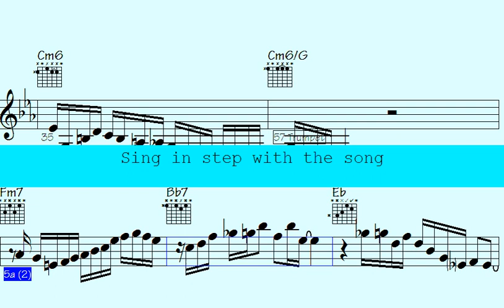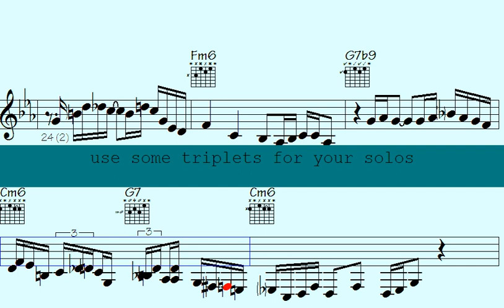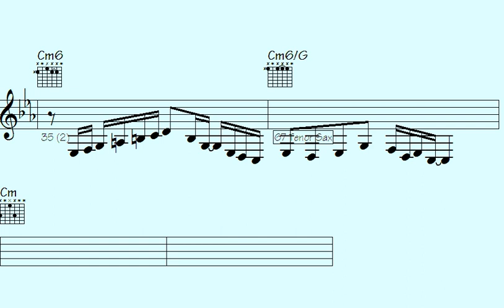️Mesmerizing Musical Performance: 'Arrival from Uganda' Solo Takes You on a Captivating Journey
"Embark on a captivating journey with the mesmerizing musical performance titled 'Arrival from Uganda' Solo. This incredible solo performance will leave you spellbound as the artist takes you on a breathtaking musical adventure. Prepare to be transported to new realms of emotion and experience as the artist's skillful mastery of their instrument mesmerizes you from start to finish. Don't miss this extraordinary musical experience that will leave you longing for more."

l2k 200-221